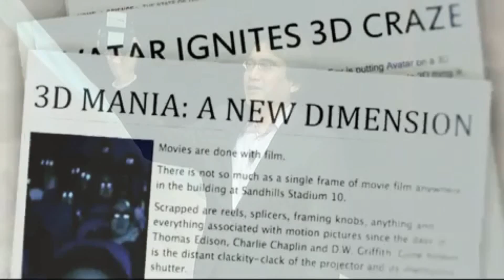Nintendo 3DS Inception Trailer Full 1080p HD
Nintendo 3DS is coming on march 27th! this is a Dream within a Dream :)